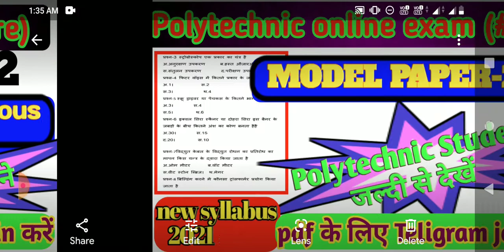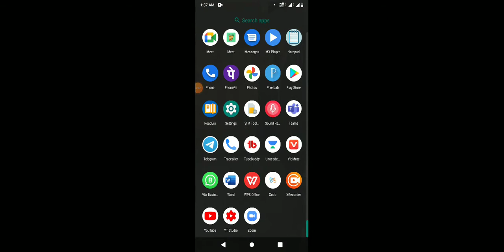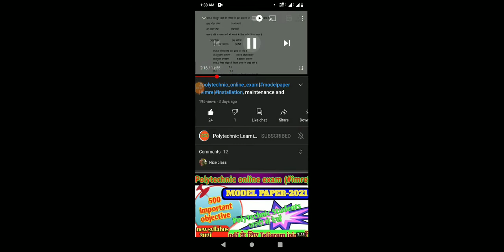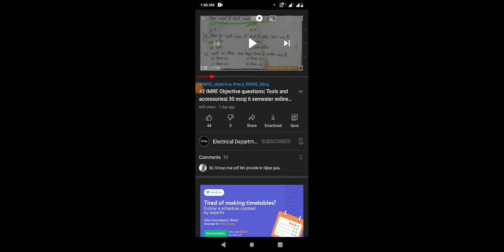Please 🙏 ऐसा मत करो installation, maintenance and repair of electrical equipments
imrechepter1
imre Polytechnic
imre classes
Imre book
Imre
imrepolytechnic
Installation maintenance and repair of electrical machines
Installation maintenance and repair of electrical machines and equipments
Maintenance and repair of electrical machines installation
Testing and maintenance of electrical machines
Installation maintenance and repair of electrical machines and equipments 6th sem
Imre online classes
Imre newsyllbus

friends इस "Polytechnic Learning 77" channel मेंpolytechnic 2nd sem ,4th sem और 6th sem की classes start हैं। प्रत्येक subject को इस channel में zero से Advance तरीके से कराया जा रहा है।

INSTALLATION, MAINTENANCE AND REPAIR OF ELECTRICAL MACHINES AND EQUIPMENT